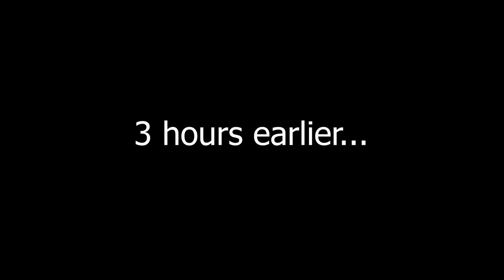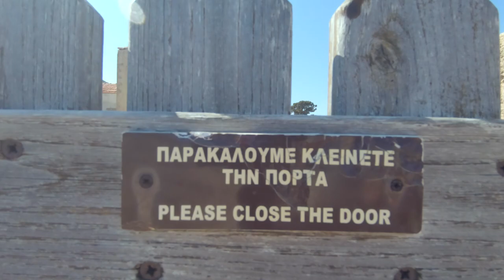Hike and swim close to Chania - Crete | Katholiko Gorge, Gouverneto, Avlaki Agiou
Hike to and swim in the "fjord" of Chania, visit the Gouverneto Monastery and explore the Bear Cave and the Cave of Saint Ioannis the Hermit.
Just 30 minutes away from the city center, you will find a place full of beautiful nature and history.